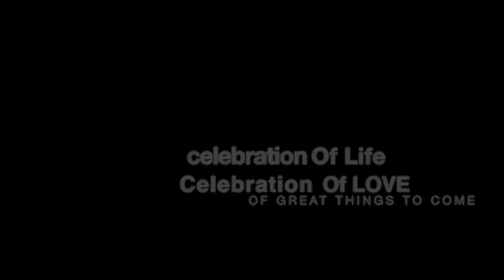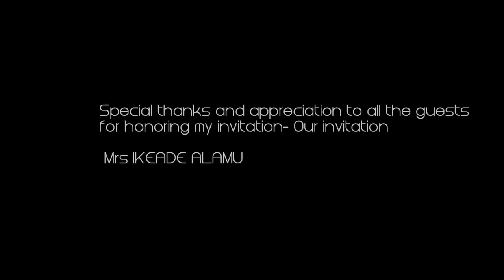Mr. AKINTUNDE ALAMU